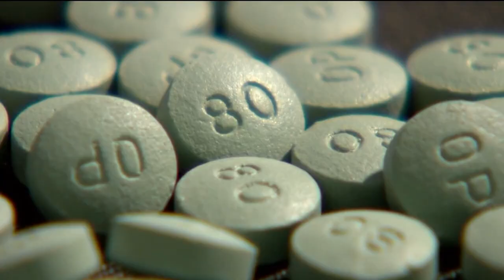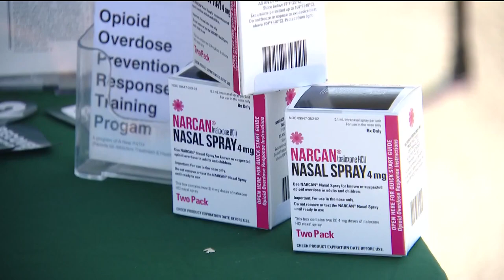New plan to tackle the opioid crisis in San Diego County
The county expects to receive more than $100 million from opioid lawsuit settlements to fund the plan.